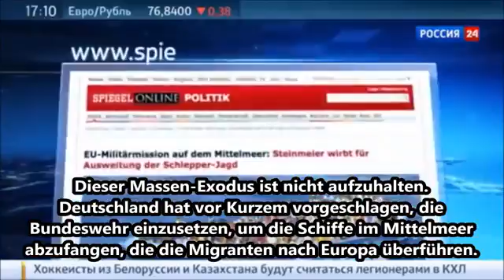Sagen sie, wir werde Deutschland wieder groß machen! Die Prophezeiung von Muammar Gaddafi an Europäe